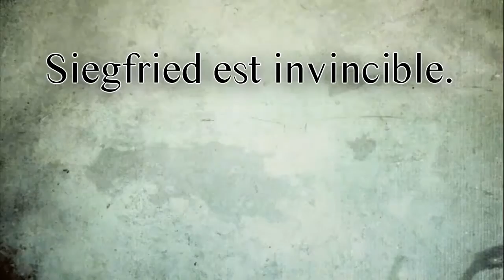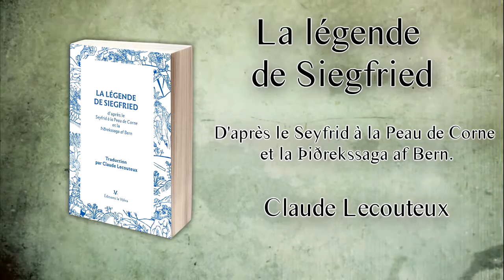BA La légende de Siegfried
La légende de Siegfried
Claude Lecouteux
17,00 euros

Le redoutable Siegfried est l’archétype du héros et le protagoniste principal de la Chanson des Nibelungen. Puissant, sauveur d’une princesse et détenteur d’un fabuleux trésor, il est le héros par excellence et son nom est synonyme de tueur de dragon.
Claude Lecouteux a décelé dans les légendes germaniques deux sagas oubliés, le Seyfrid à la Peau de Corne et La Þiðrekssaga af Bern. L’auteur dévoile dans ces deux récits fondateurs l’origine même du mythe de Siegfried. Traduction unique d’un éminent spécialiste, ce récit inaccessible au public possède un important contenu légendaire, venant combler les lacunes de la Chanson des Nibelungen.
Dans un monde peuplé de nains, de dragons et de géants, nous allons suivre son aventure. Cette nouvelle édition, augmentée d’illustrations originales, relate la jeunesse du héros, l’enlèvement de Kriemhild par un dragon et révèle comment Seyfrid la retrouve et la délivre avant son retour à Worms.